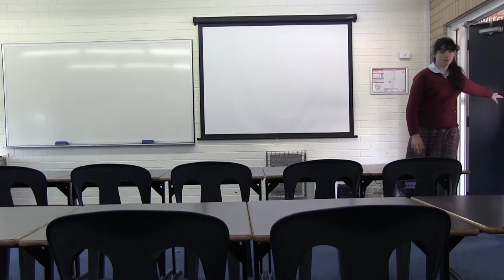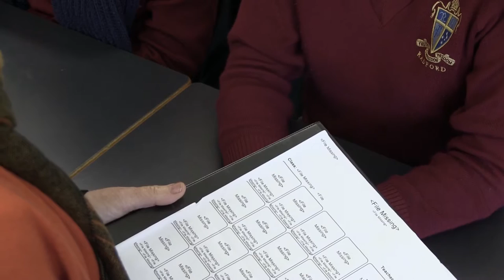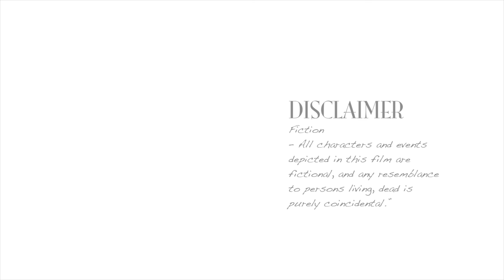Short Film: Reality (2016)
A short film made in 2016 that depicts a surreal school environment that conceals the distortions of the mind from reality.

Credits:
  Directors
     Eadon Brown
     Sarah Depta
     Hugo Webster
  Producers
     Eadon Brown
     Sarah Depta
     Hugo Webster
  Cameramen/women
     Eadon Brown
     Sarah Depta
     Hugo Webster
  Support
​     Brendan Barry
  Actors
     Eadon Brown
     Charlie Laverty-Sullings
     Lachlan Fisher
     Blake Reid
     Jackie McIntyre
     Andrew Rushby
     Jonquil Mackey
  Editors
​     Eadon Brown
     Sarah Depta
     Hugo Webster

  Music
     Pier to Nowhere, Charlie Spring